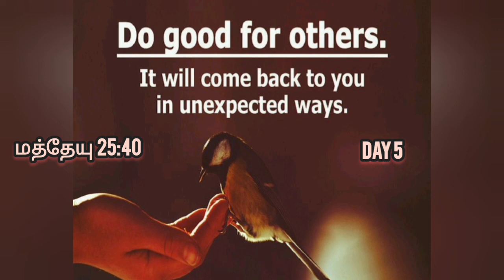Lenten Thoughts | Day 5 | Fr. Shiju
Do good to others